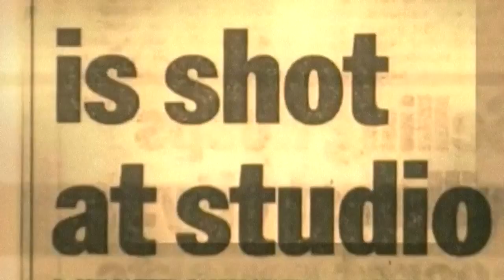2Pac - No Friends | Remix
2Pac - No Friends | Remix